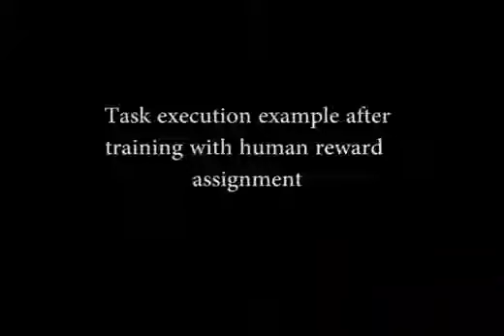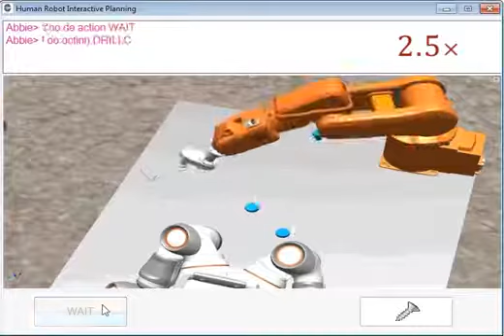HumanRobot Cross-Training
Stefanos Nikolaidis and Julie Shah
Interactive Robotics Group
CSAIL - MIT